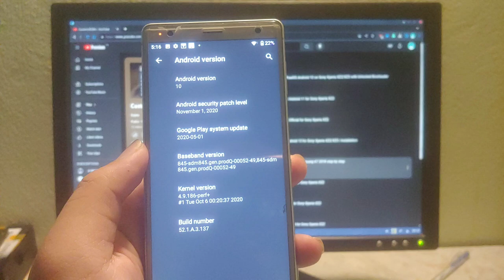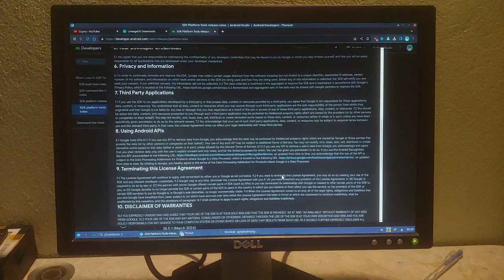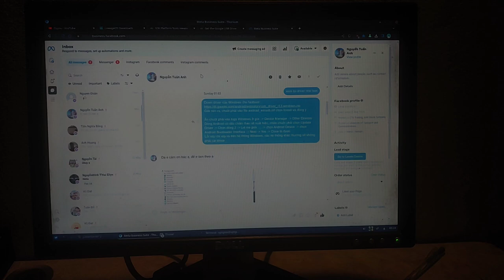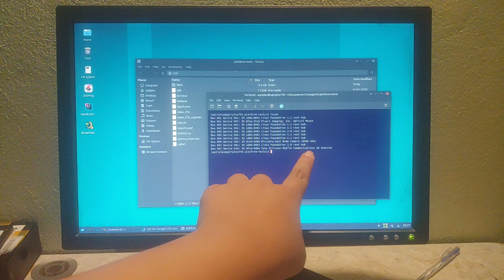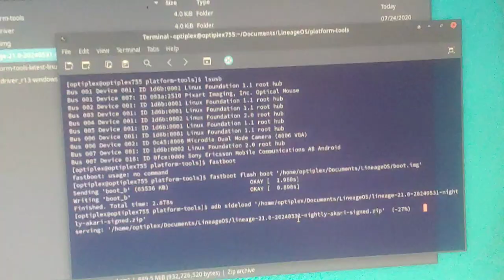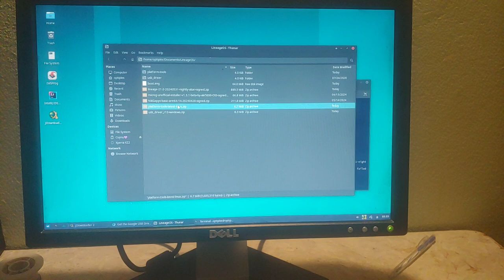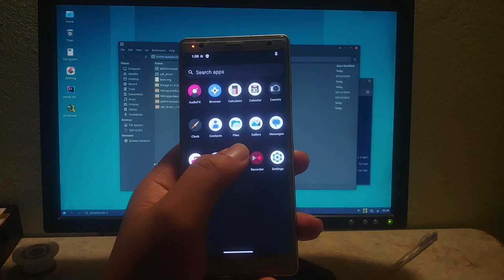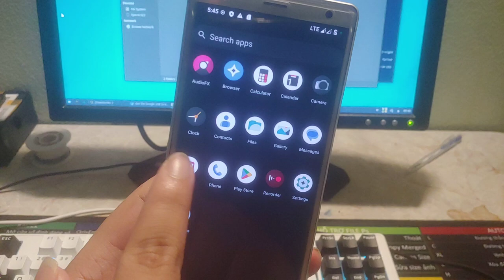LineageOS 21 Custom ROM Android 14 for Sony Xperia XZ2/XZ2C/XZ2P/XZ3 | Installation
YOUR BOOTLOADER MUST BE UNLOCKED TO FLASH ANY CUSTOM ROMS !!, IF YOUR BOOTLOADER ARE NOT UNLOCKED, SEE THIS INSTRUCTION FIRST

If adb/fastboot binary can't be executed or saying command not found, do chmod +x adb fastboot then try execute with ./adb [command] and ./fastboot [command]